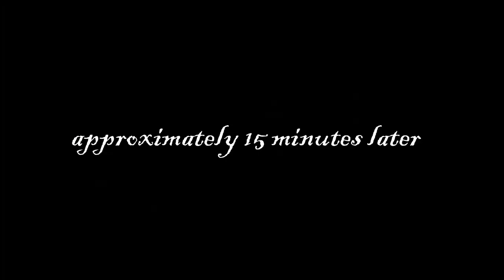THE BLUE SWEDE | 7 Days to Die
7 Days to Die Co-op Gameplay